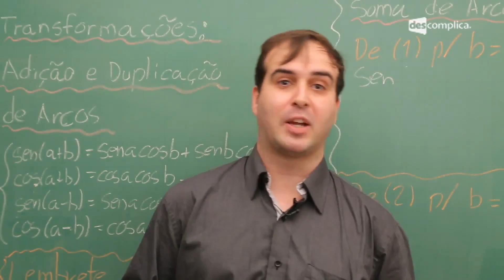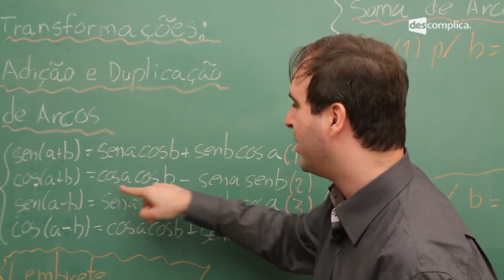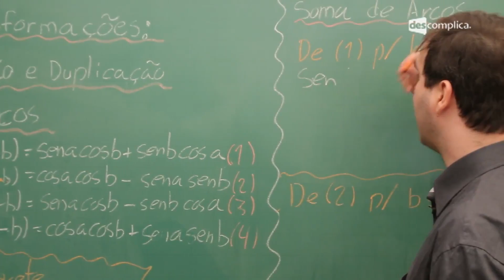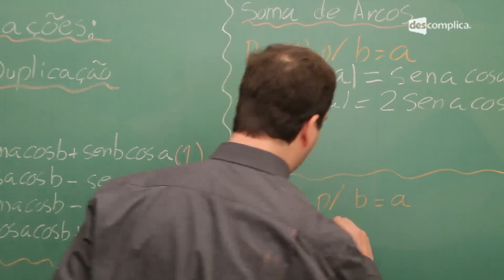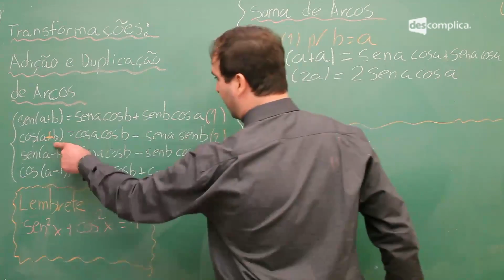Adição e Subtração de Arcos Seno e Cosseno - Extensivo Matemática | Descomplica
Olá, aluno!
Essa aula faz parte do módulo "Trigonometria 2". O professor Nerckie explica as formulas de adição e subtração de arcos seno e cosseno e da exemplos. Nesse módulo falaremos também sobre Soma e Subtração de Arco Tangente, Seno, Cosseno e Tangente de Arco Metade, Fórmulas de Werner e Fórmulas de Prostaférese. Para ver o próximo vídeo sobre Duplicação de Arcos Seno e Cosseno, vá Estude para o Enem com a gente :D

00:00 Matemática Prof. Nerckie -- Trigonometria 2 -- Adição e Subtração de Arcos Seno e Cosseno.
00:15 Professor apresenta quatro fórmulas de adição e subtração de arcos: sen(a+b) = sena.cosb + senb.cosa; cos(a+b) = cosa.cosb -- sena.senb; sen(a-b) = sena.cosb -- senb.cosa; cos(a-b) = cosa.cosb + sena.senb.
03:05 Professor apresenta a relação fundamental: sen²x + cos²x = 1.
03:35 Professor explica como encontrar sen(2a) = 2.sena.cosa.
04:40 Professor demonstra a fórmula de cos(2a) = cos²a -- sen²a.